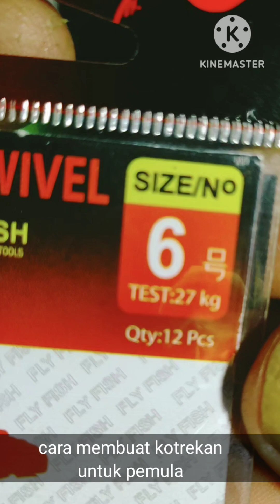Cara membuat kotrekan ikan tembang untuk pemula lengkap 2024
Info Trip Mancing
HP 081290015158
Adit Baim

simak videonya
sebar luaskan

Bilamana informasi ini bermanfaat dan menghibur.

Terimakasih
Salam mancing